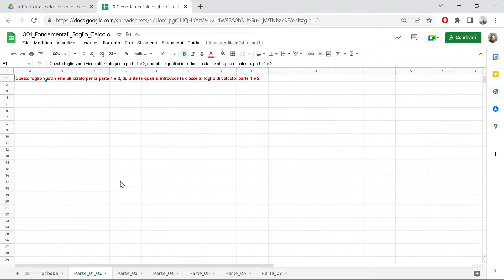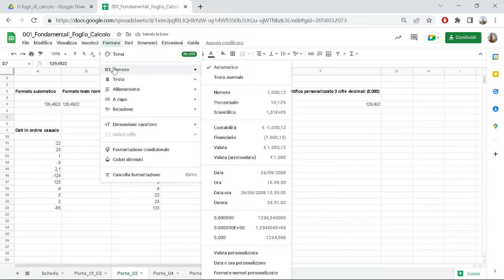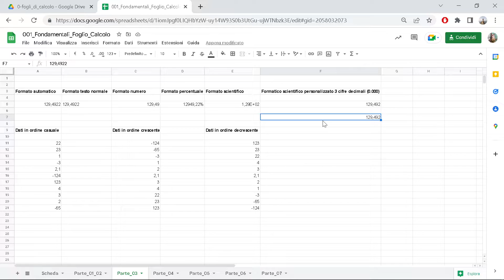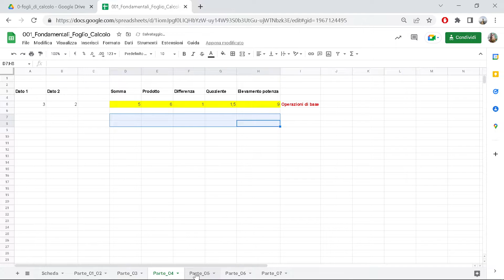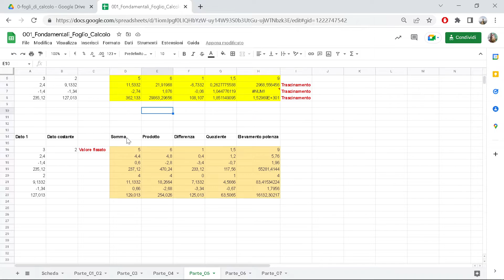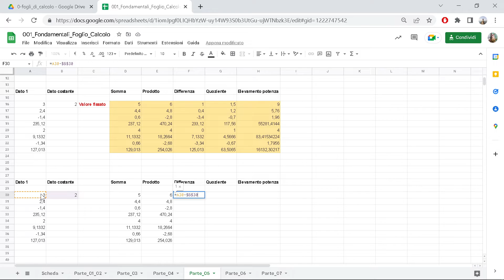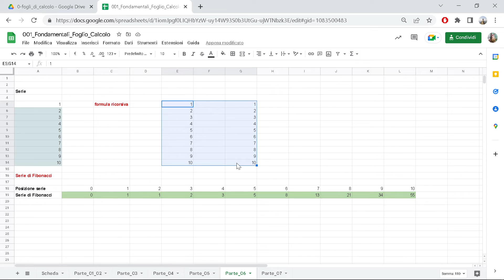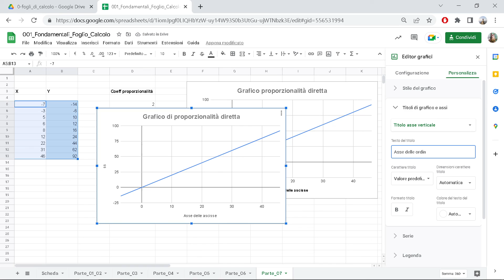Laboratorio foglio di calcolo con Google sheets - 001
Videoripasso della prima lezione sul foglio di calcolo, progetto @laborando - Liceo Scientifico Statale "Piero Bottoni"

Formato celle
Operazioni di base
Formule
Trascinamento
Ordinamento numeri

Google sheets